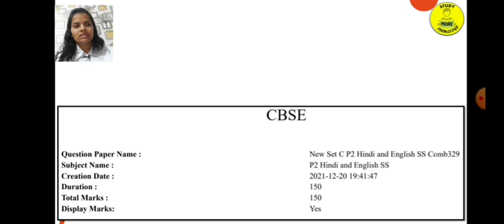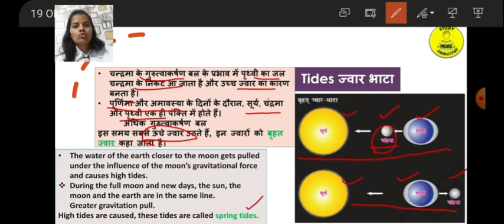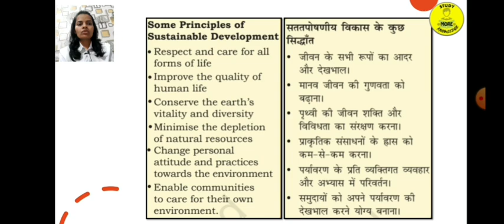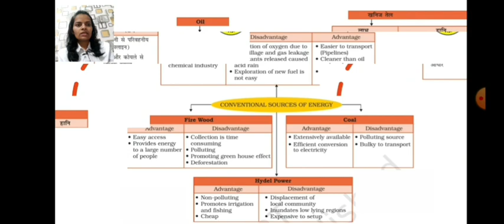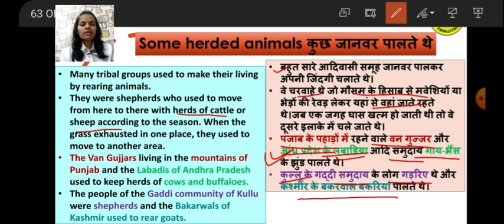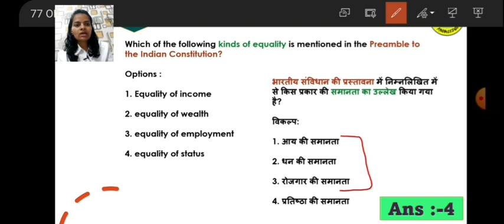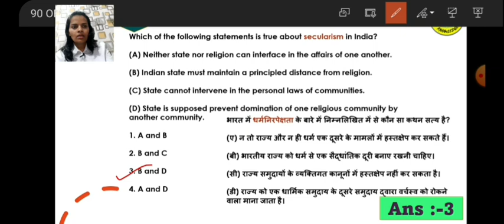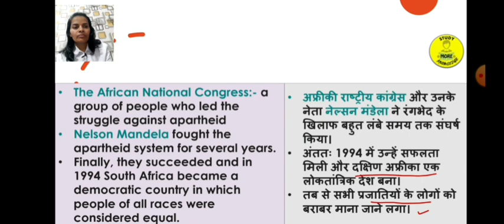CTET|Social Science|20 December 2021 Solution with Explanation|Paper-2|Previous Years Papers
CTET 20 Dec Social Science Answer Key
CTET paper 2 answer key
CTET Social Science official answer key
CTET December 2021 official answer key
social science answer key CTET paper 2
CTET Social Science December previous year
CTET paper 2 social science 20 December 2021
CTET paper 2 social science 20 Dec 2021
CTET paper 2 social science 20 December answer key
CTET 20 December social science
CTET paper 2 social science 20 December